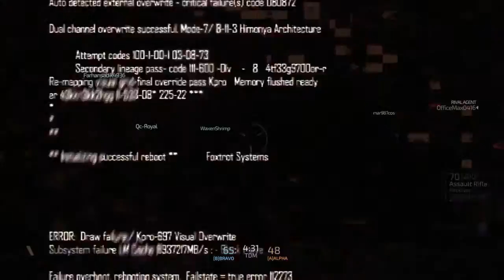BlackLight Retribution Team Death Match PS4 #10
PS4 Gameplay!